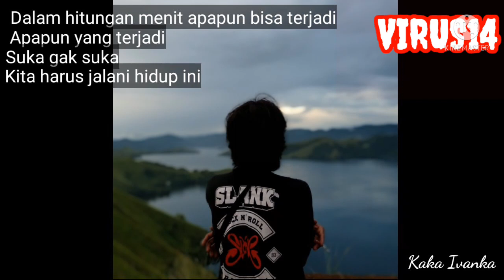TEBARKAN TERUS VIRUS, PENYAKIT BAPAK MORO